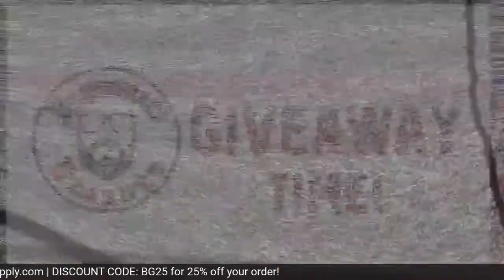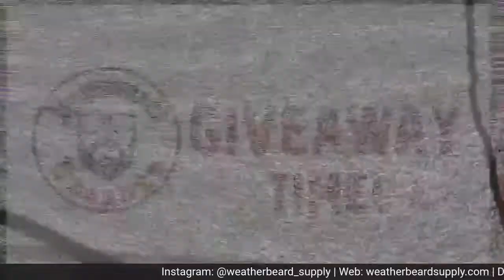The Bluegrass Beard Cave | Episode 1 | Weatherbeard Supply Co.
Get to know Cory from Weatherbeard Supply Co.!  Amazing oils, whips, balms, and solid colognes!